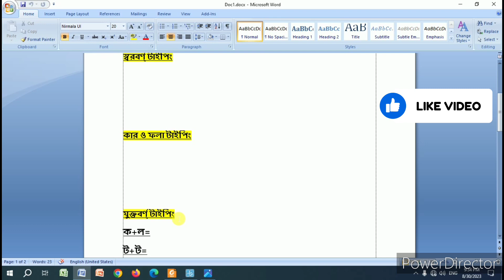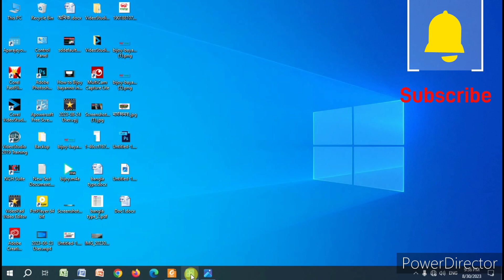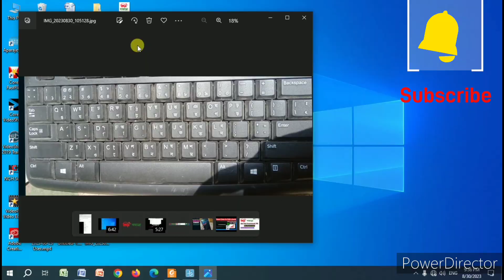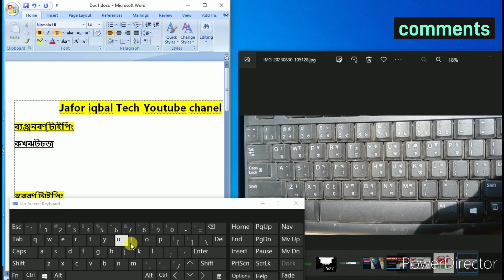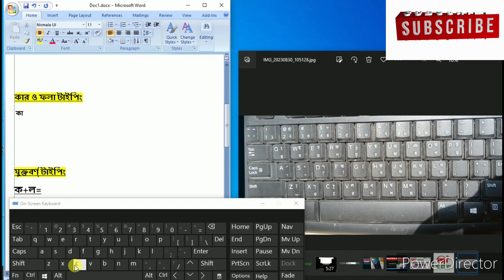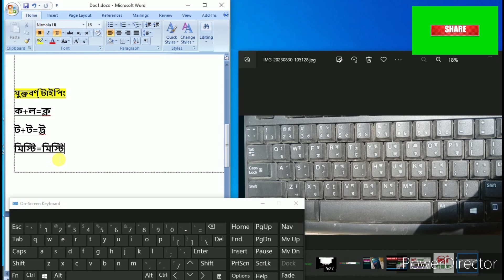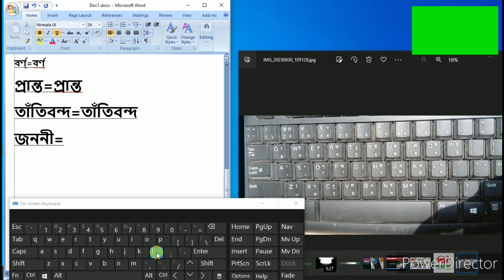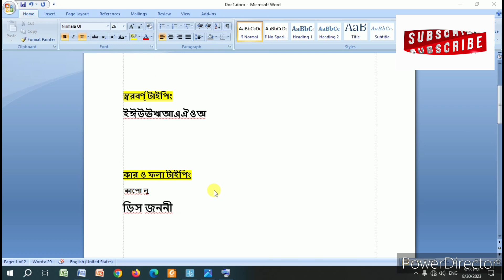Bangla Type শিখুন ১৬ মিনিটে | Bijoy Bayanno Bangla typing | বাংলা টাইপিং শিখুন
How to Bijoy bayanno bangla typing শিখুন। bangla type in bijoy bayanno in bangla tutorial.  bangla typing tutorial 2023 with  bangla typing sheet. bijoy bangla typing guide & bangla typing rules. bangla bijoy keyboard tutorial. how to type in Bangla word by Microsoft word. how to learning bangla typing with bijoy bayanno. Bangla Type শিখুন ১৬ মিনিটে. বাংলা টাইপিং শিখুন বিজয় বায়ান্ন দিয়ে। বিজয় কিবোর্ড বাংলা খোর নিয়ম। বিজয় কিবোর্ড দিয়ে বাংলা অখর লেখার নিয়ম। বিজয় বায়ান্ন বাংলা টাইপিং টিউটোরিয়াল। ব্যঞ্জনবর্ণ  টাইপিং
স্বরবর্ণ টাইপিং কার ও ফলা টাইপিং যুক্তবর্ণ টাইপিং।